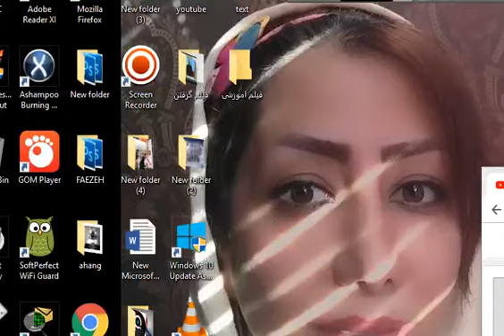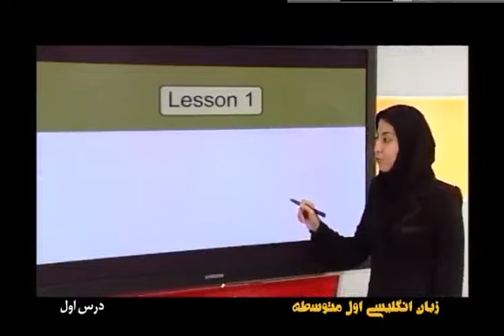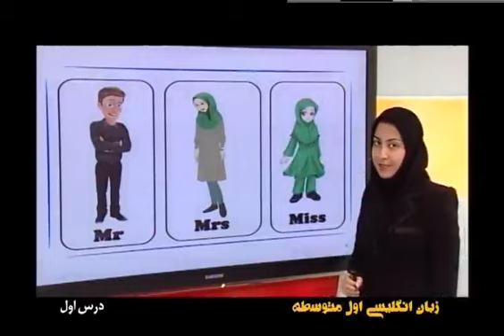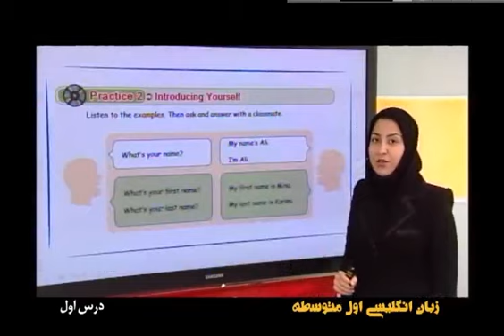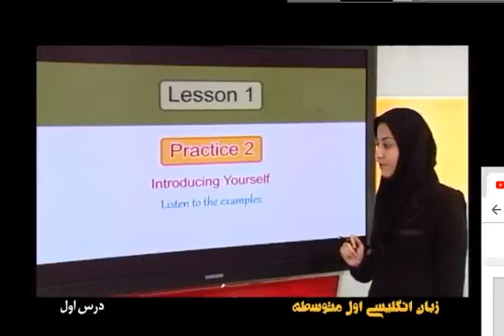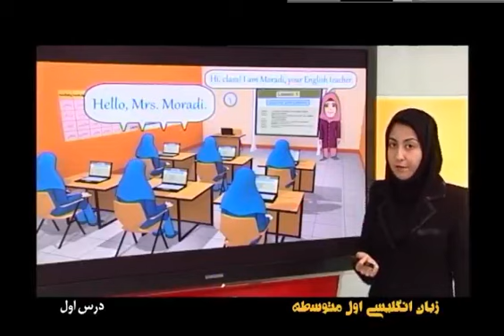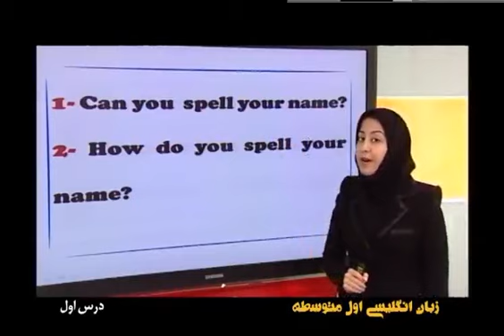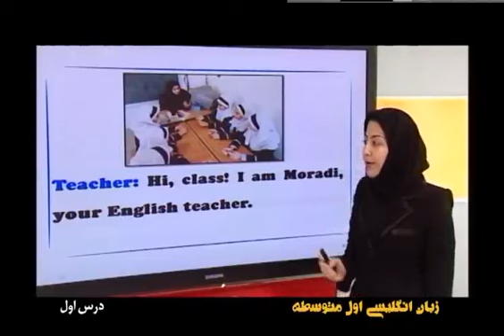اموز ش زبان هفتم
اموزش  انگلیسی هفتم  رهپویان توسط استاد  فرزانه نجف زاده حاوي تدريس مفهمومي  و سطح به سطح قابل تهيه در وب سايت مهندس پاک نيت http:/e-pakniyat.ir/dvdادرس تلگرام ماsiteposhtiban@شماره تماس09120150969قيمنت 30000تومان